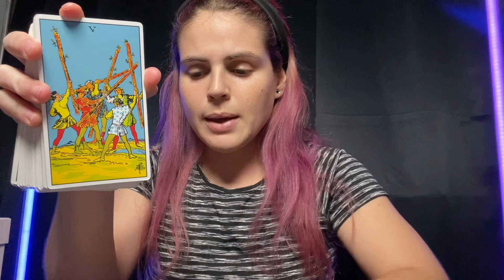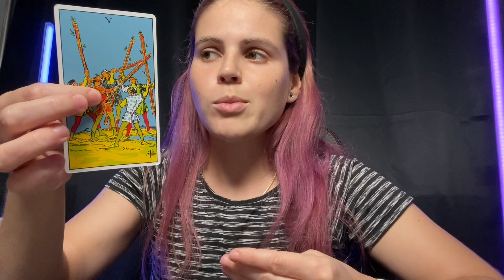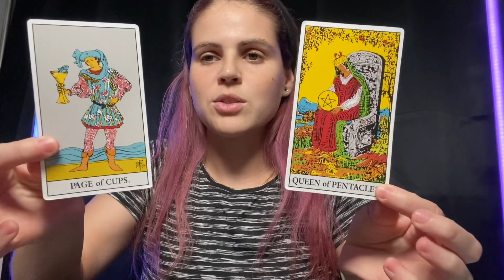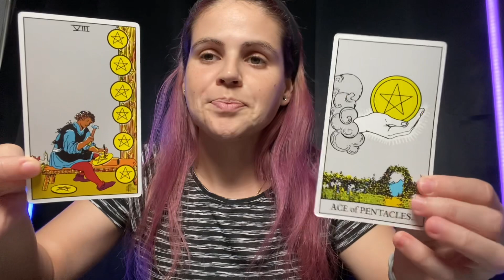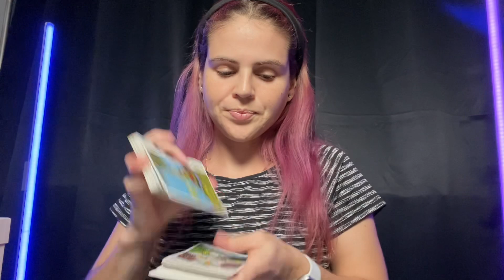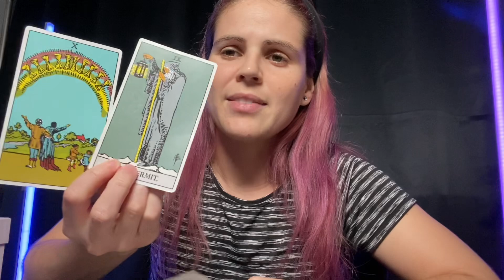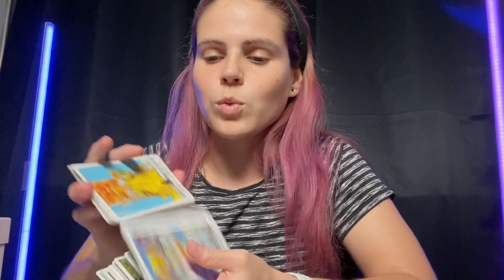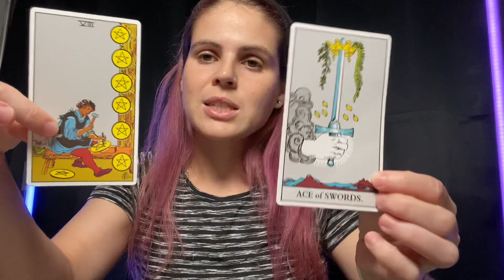♏️ SCORPIO So Much MOMENTUM! Time To Make This Clear 🦂